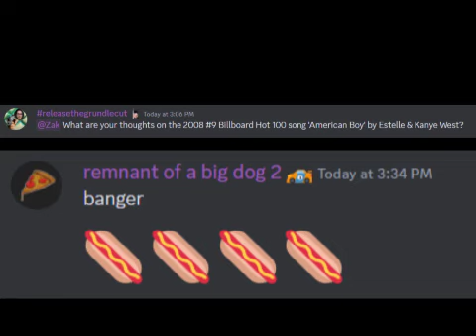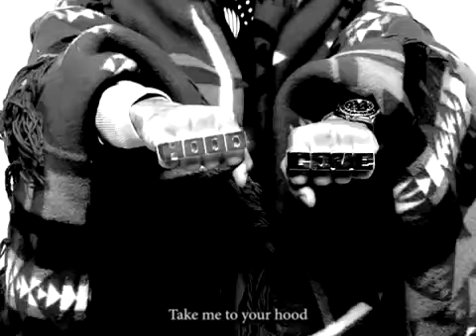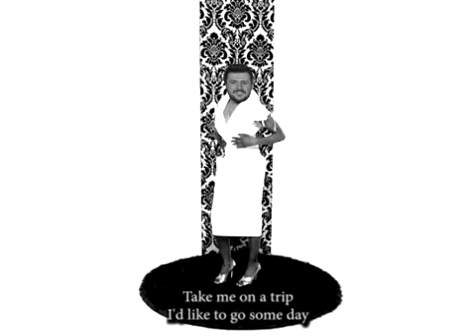Zak M. feat. Zachary M - American Boy